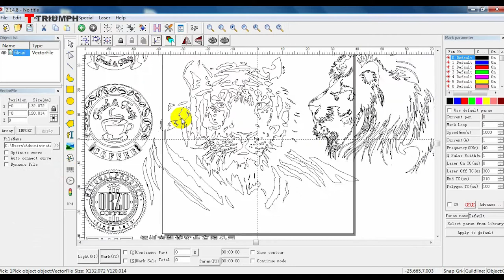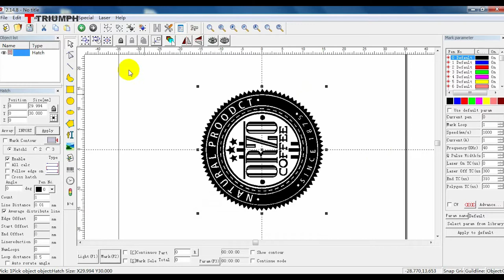Beer Mug Laser Engraving Machine,Triumph UV Laser Marking Machine